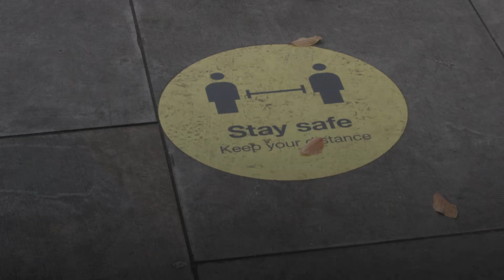University students face six-day ‘travel window’ to return home for Christmas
England’s universities will be asked to revert to online classes and employ staggered departure dates for students returning home for Christmas, the Government has said.

Students will be allowed to travel between December 3 and 9 under a “travel window” to manage pressure on transport and infrastructure over the festive period.

The plans are designed to help deal with the “significant challenge” of the mass movement of students at the end of term as part the country’s Covid-19 response.

The coronavirus guidance due to be issued by the Department for Education includes plans to end in-person teaching and a switch to online learning.